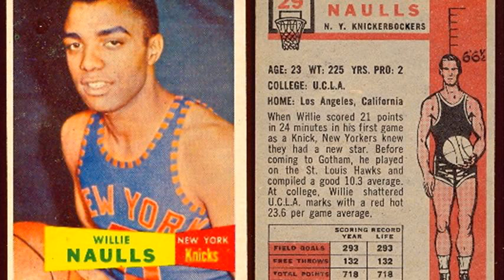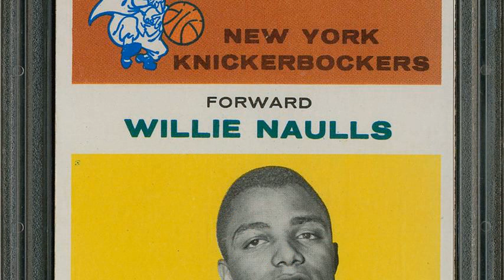Willie Naulls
willie naulls basketball
willie naulls record
willie naulls ministries
willie naulls topps